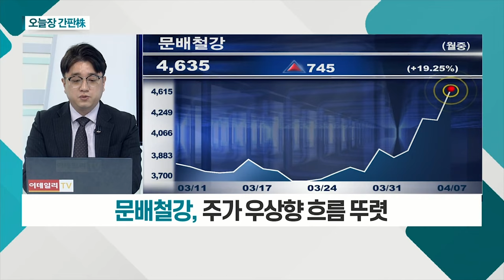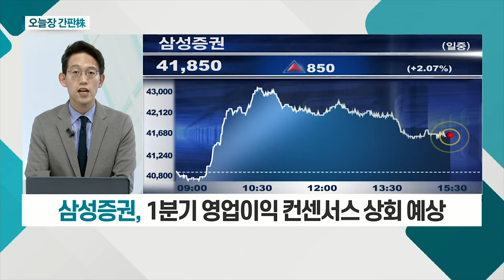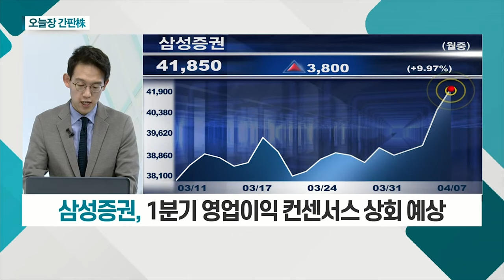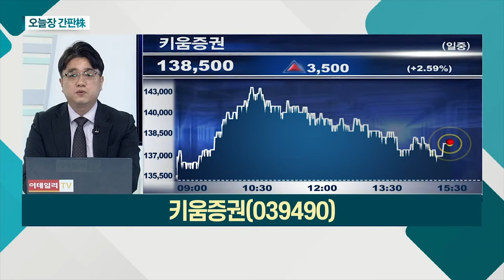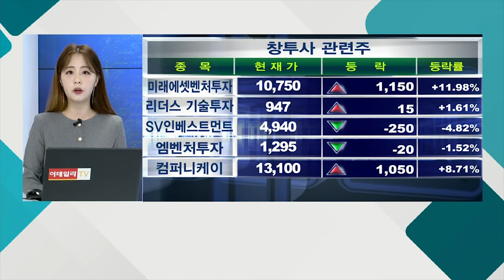문배철강, 삼성증권, 키움증권, 빅히트_오늘장 간판주 (20210407)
문배철강(008420)
- 철강업계 산업 생산성 증가
- 철광석 가격 상승 수혜
- 주가 우상향 흐름 뚜렷

- IPO 시장에서 존재감 두각
- 리테일 강점 비대면 채널에서 발휘
- 1분기 영업이익 컨센서스 상회 예상

- 현물 시장 속 외국인 매수 증가
- 국내 증시 반등 기대감에 수혜